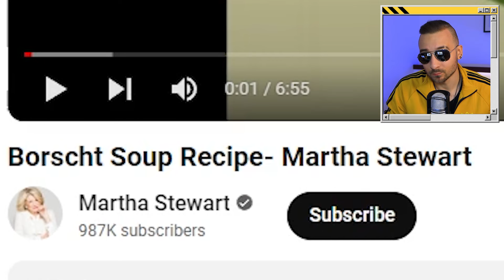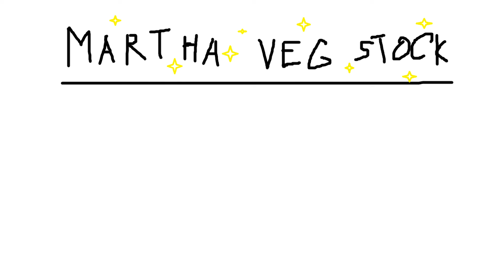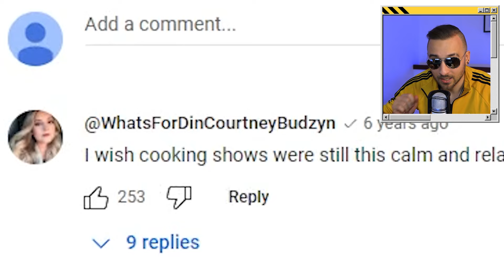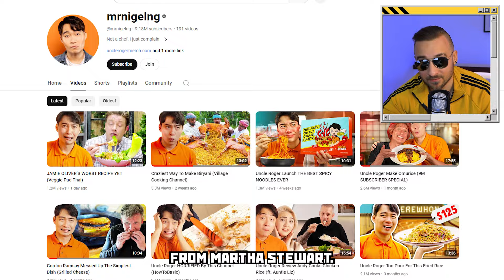Life of Boris Twin Screams at American Borscht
How to cook real Borscht! Real Slavic Borscht! Who invented borscht! And how to pronounce borscht? Borsch? Borsh? Slavic Uncle Roger react! A Slavic Life of Boris react! Slav react! How Americans cook borsht. A real traditional Slavic soup. Today we will watch it, Comrade! Borscht Soup Recipe- Martha Stewart - that's our cringe today.

00:00 - Slav React - Borscht
00:54 - Vegan Borscht?!
02:42 - Bake the beets!
05:00 - Mushrooms in borsht!
08:47 - Flour, WD-40 and Celery! They spoiled it!